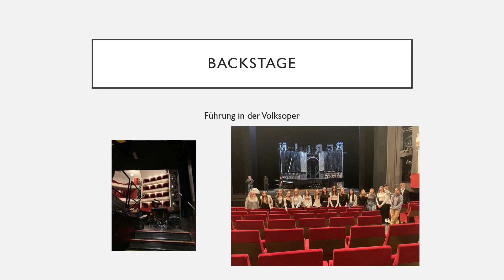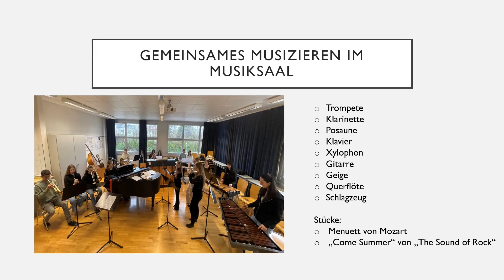Projekttage 5 Klasse 2023